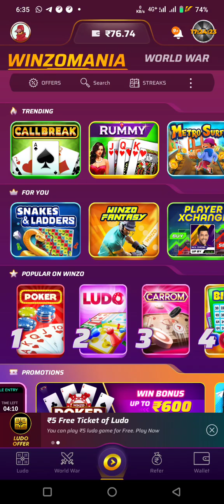winzo app free spin ticket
winzo gold
winzo cash bonus withdrawal
winzo app se diamond kaise le
winzo bonus kaise nikale
winzo world war old format trick
Winzo world war trick
how to refer in winzo app
winzo game tricks
winzo me refer kaise kare
Winzo refer and earn
winzo world war hack
winzo gold me bonus ko kaise nikale
winzo cash bonus withdraw trick